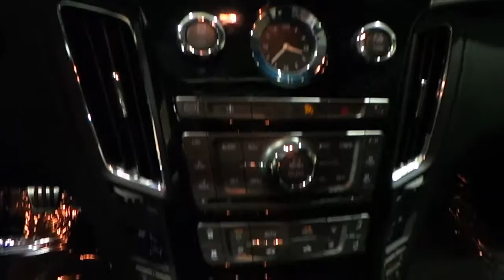2010 Cadillac CTSV